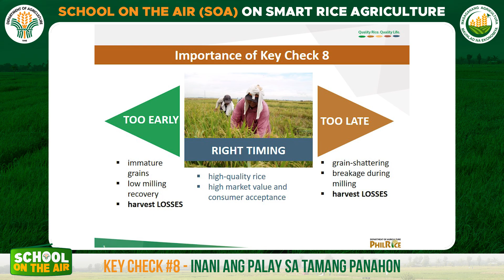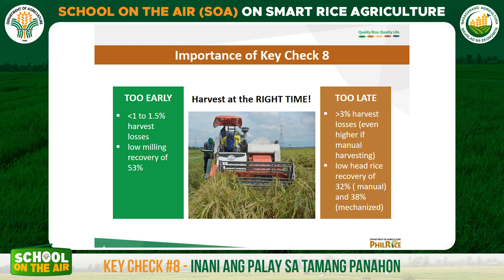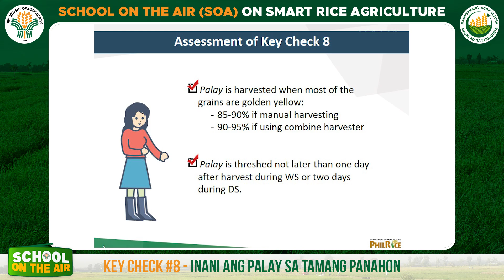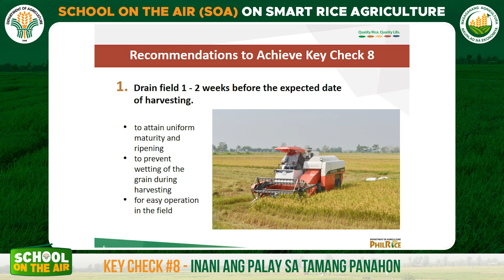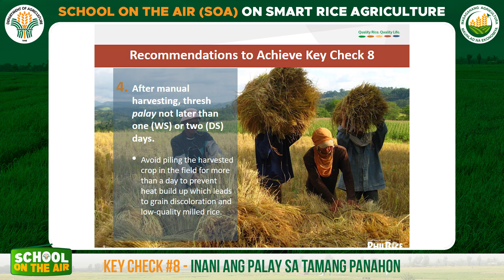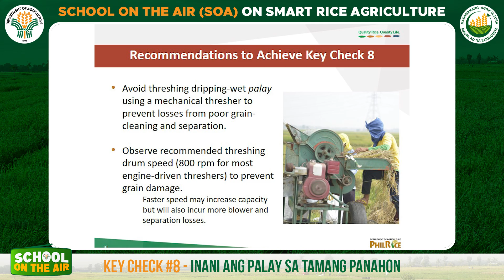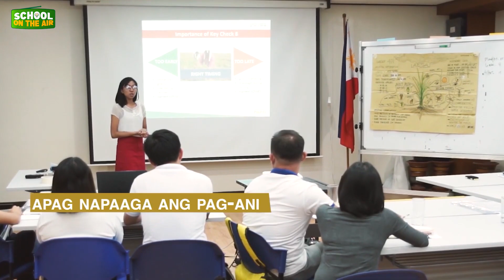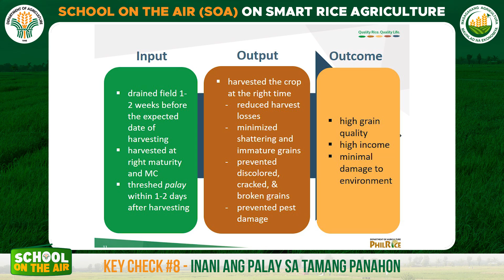SOA on Smart Rice Agriculture Episode 8| Key Check 8: Inani ang palay sa tamang panahon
SOAEpisode8 | Makinig at matuto sa ikawalong episode ng School on-the-Air on Smart Rice Agriculture ng Department of Agriculture 12 ngayong araw, August 3, 2023 11:00 A.M.

Ating aalamin ang Key Check 8: Inani ang palay sa tamang panahon. 🌾🌾